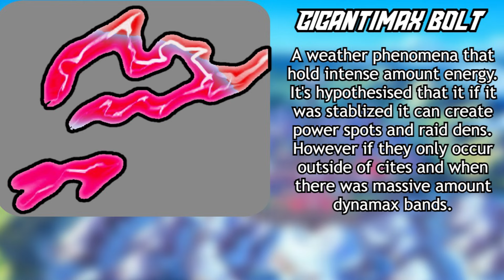What If There Was Pokemon The Series Sword Shield Episode 26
What If There Was Pokemon The Series Sword Shield Episode 26 this were ash,elane and chase are about end there training on Isle of armor and the crown tundra and need to do there final test!